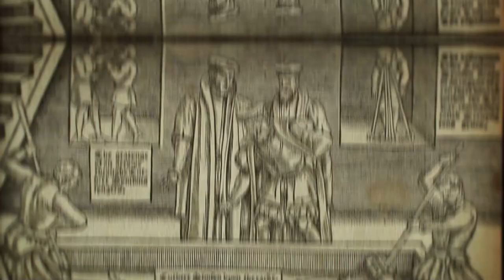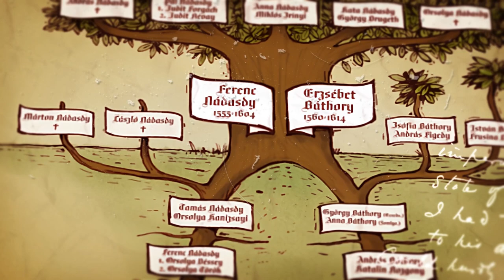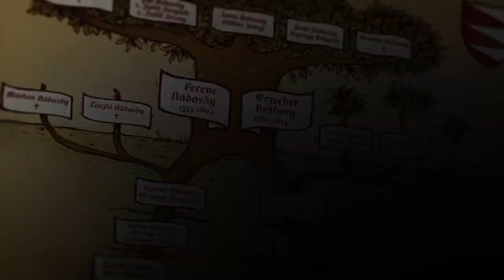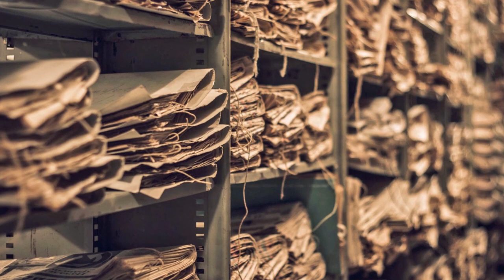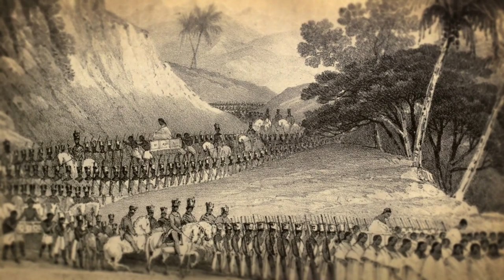Ruthless Queens Of All Time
The Ex Libris Channel is on the air, and today we will tell you about the bloodiest Queens!